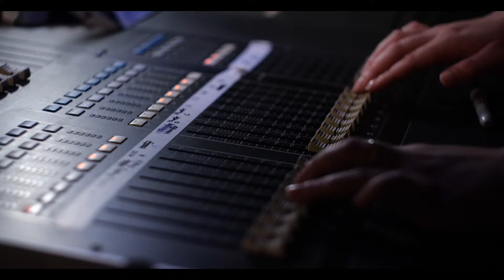Performing Arts and Production, Theatre & Events @ Kendal College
The Performing Arts department at Kendal College is widely respected throughout the country, with a strong record of propelling talented creative students into performance and creative careers. We make no excuse for having some of the highest success rates in the country and students who follow their dreams.

Production, Theatre & Events programmes at Kendal College enable students to enter the ‘live events industry’ which presents fantastic and numerous employment opportunities; the chance to travel the World; to be at the forefront of a creative Industry responsible for iconic events such as the opening of the London Olympic Games, Glastonbury and West End Shows and to support the many local organisations that need the specific skills set of a Production specialist.